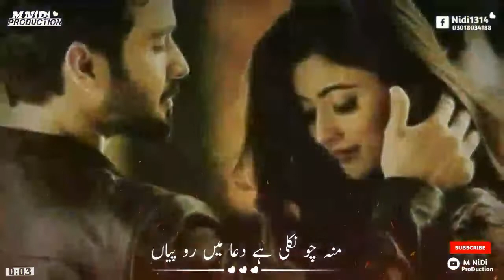Zeeshan Rokhri New Song